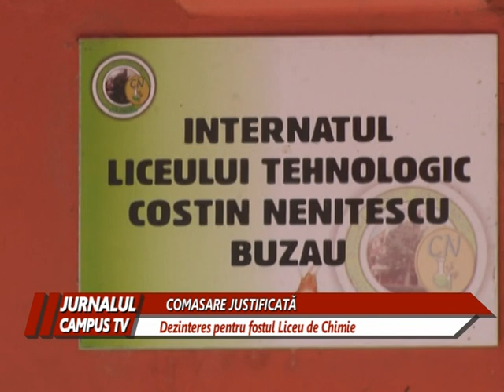COMASARE JUSTIFICATA NENITESCU LA MESERII SI SERVICII